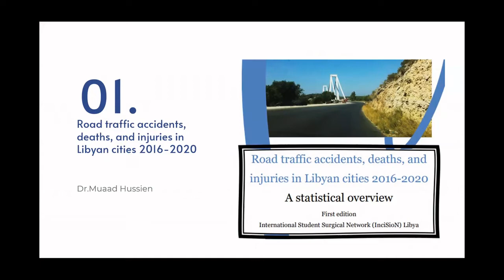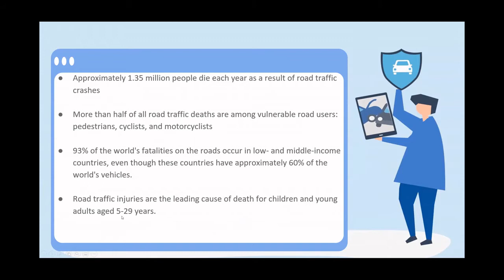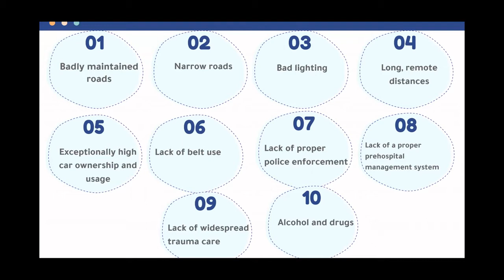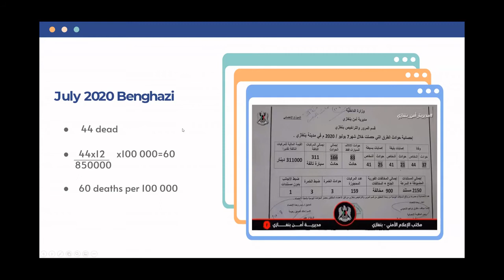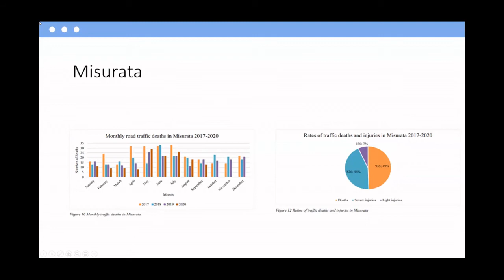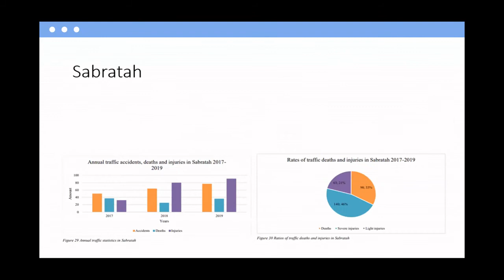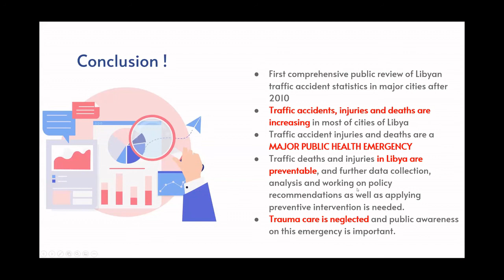Road traffic accidents, deaths, and injuries in Libyan cities 2016-2020 - SHOCKING results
A quick overview on the Incision Libya report on road traffic accidents in Libya.

Unfortunately Libya is on top of the world when it comes to road traffic related incidents, both in morbidity and mortality.

project presentation by dr Muaad Hussien